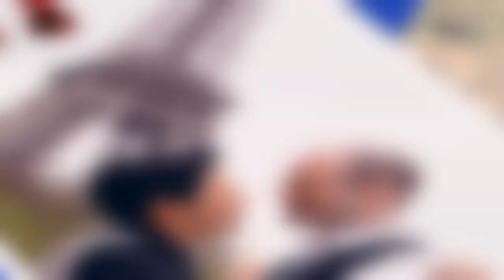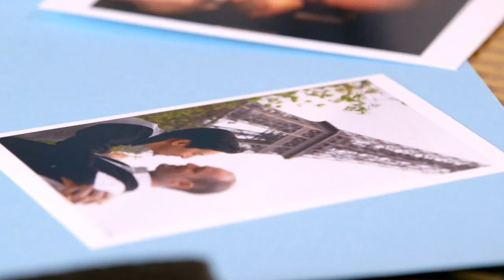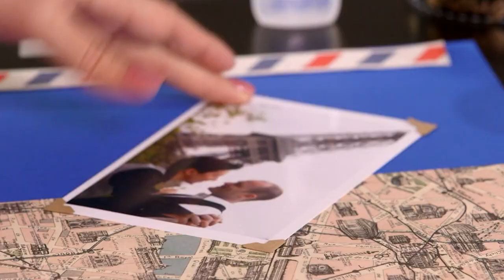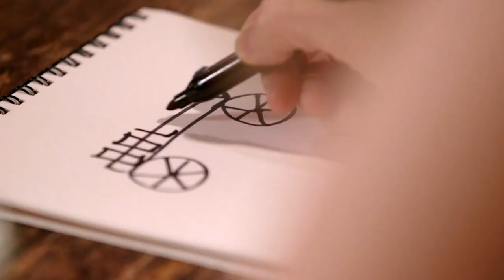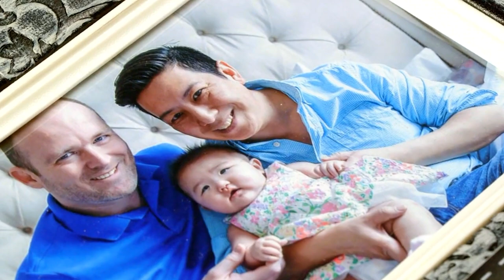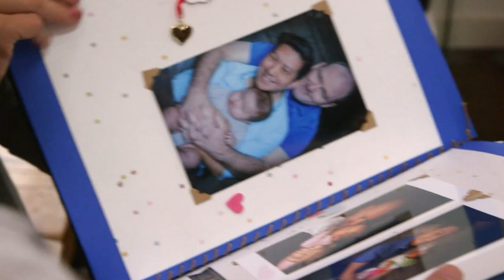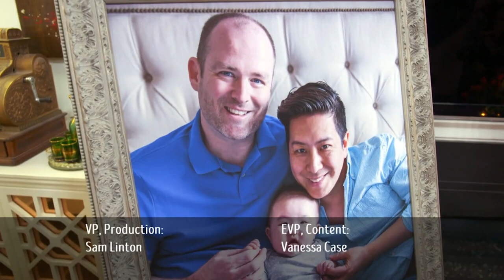Parisian-Themed Party for First-Time Fathers | Holiday Makeover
Holiday Makeover's Father's Day episode has sewing and craft expert Denise Wild, florist Alison Westlake, and baker Adjoa Duncan DIY-ing a Parisian-themed party for first-time fathers, Austin and Tommy.

Denise is the host of Holiday Makeover, the first original TV series by Makeful, a DIY specialty television network that celebrates makers and creativity. Along with fellow makers Alison Westlake (the superstar florist behind Coriander Girl) and Adjoa Duncan (queen baker of PS By Pretty Sweet) Denise brings her sewing and craft skills to those in need of holiday help with each episode.

Content licensed from Blue Ant International to Little Dot Studios.